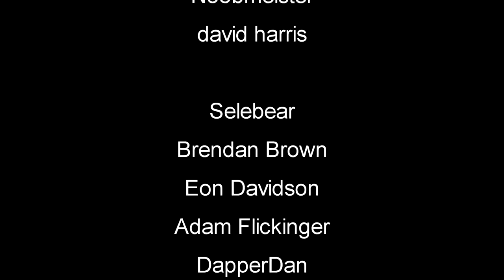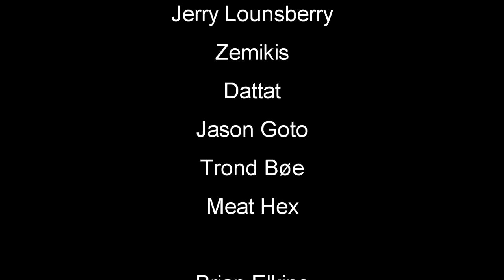The Plane Boss | Raft Gameplay | S2 EP22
Raft Gameplay Let's Play New Update First Look | Raft throws you and your friends into an epic oceanic adventure! Alone or together, players battle to survive a perilous voyage across a vast sea! Gather debris, scavenge reefs and build your own floating home, but be wary of the man-eating sharks!